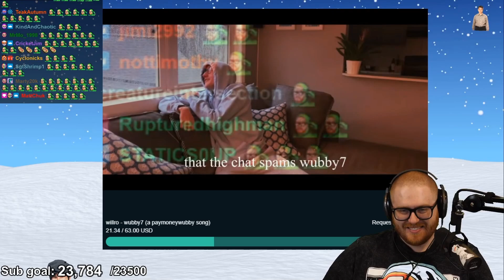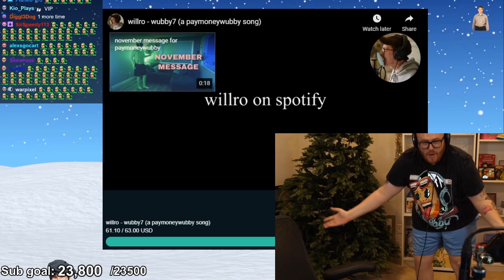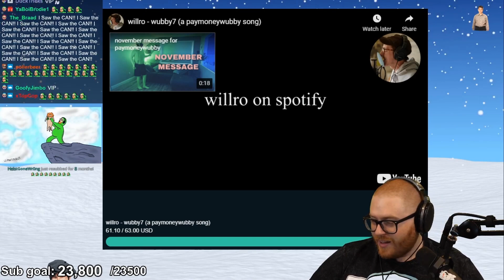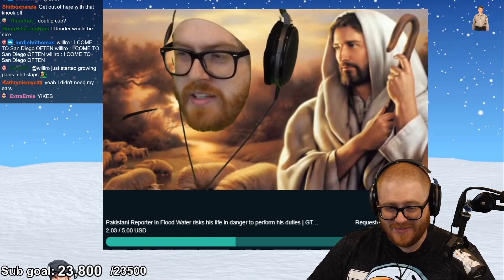PaymoneyWubby Reacts to wubby7 by willro